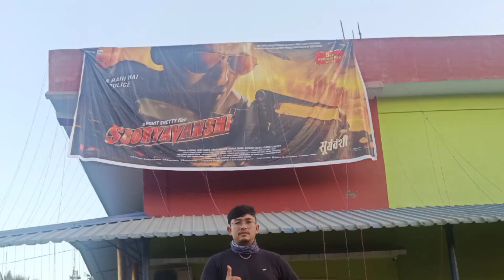SOORYAVASHI ga Momment macha amatang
Momment macha amatang